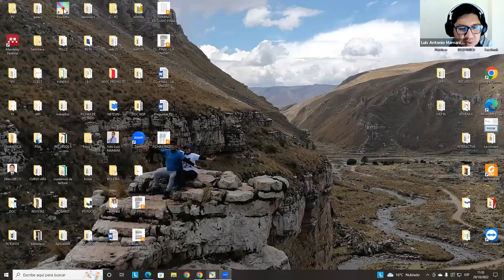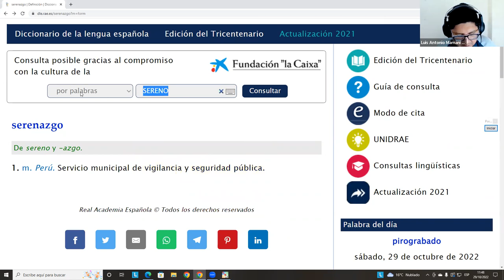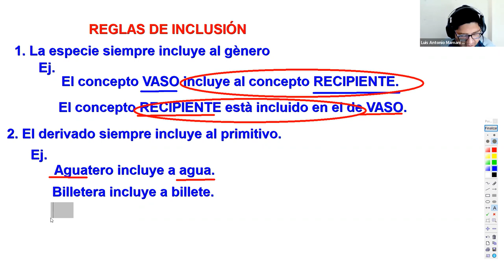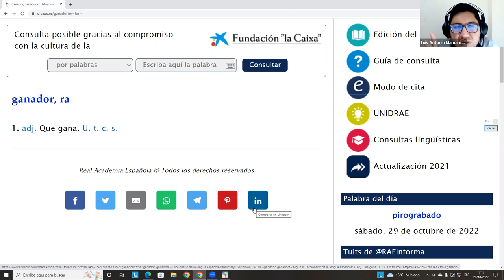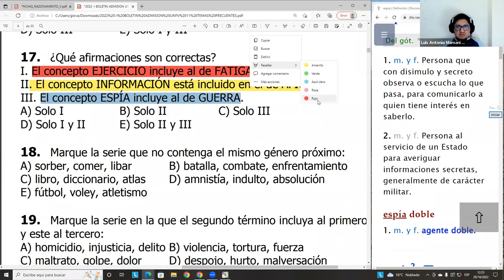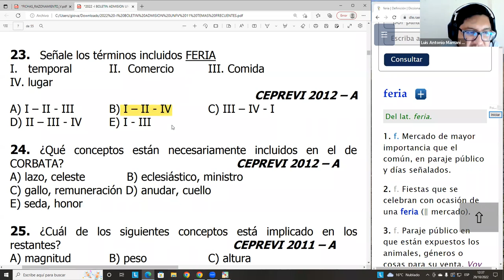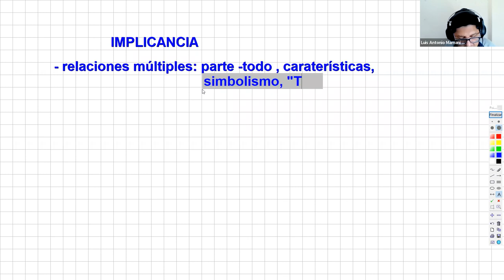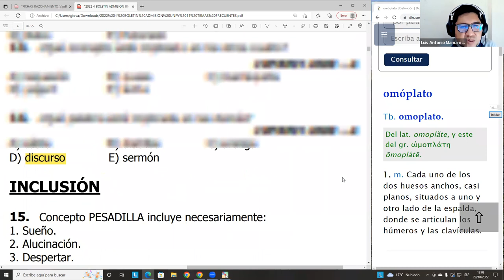RAZ. VERBAL 29/10 - TURNO MAÑANA